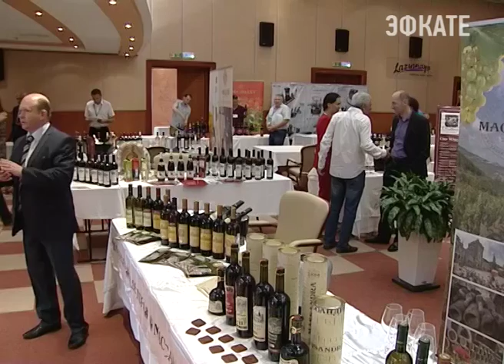Министерство эконом развития РФ отказалось от повышения акцизов на вино и сигареты. Новости Эфкате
В ведомстве считают: для инвесторов алкогольного рынка это станет плохим сигналом.
Сочи. Новости.
Телеканал Эфкате.